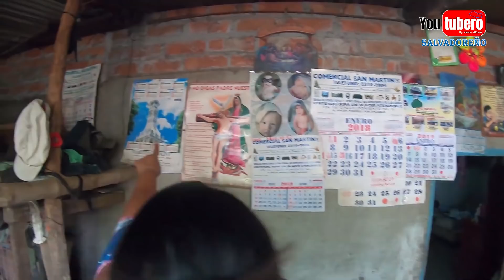Tomando cafe con niña Paquita la vendedora de queso crema y requeson | su historia | parte 02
* WHATAPPS
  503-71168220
* PAGINA WEB